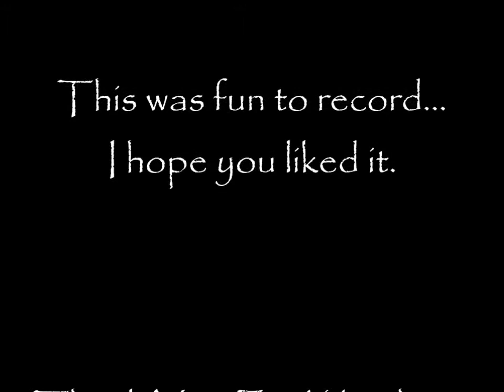Vlog: Truck coming at me!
Hello everyone! This is another mini video. My Honey & I were traveling home when we saw this, so I decided to record it & share it with you guys :)